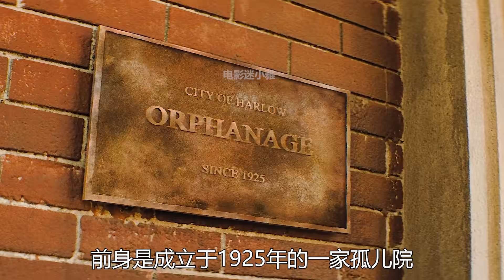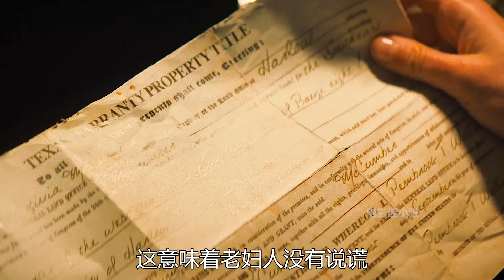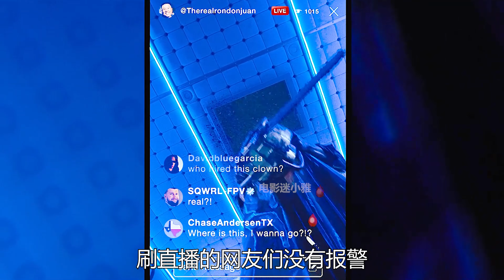时隔50年，杀人狂魔卷土重来，大巴血腥屠杀全程高能！ B级恐怖片《德州电锯杀人狂2022》